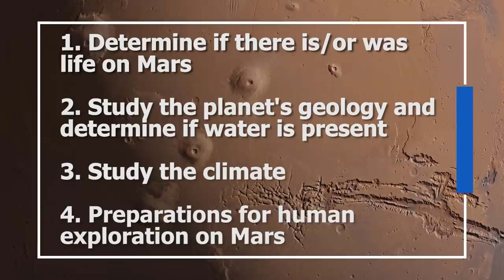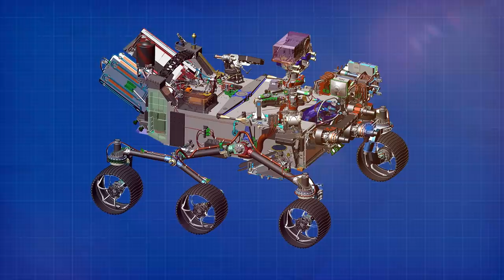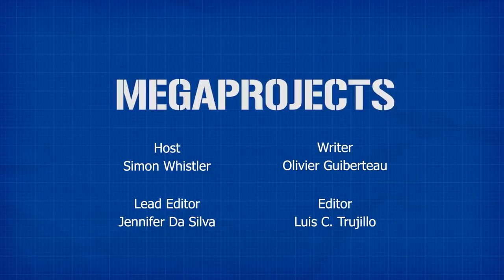Perseverance: NASA's 2020 Mission to Mars